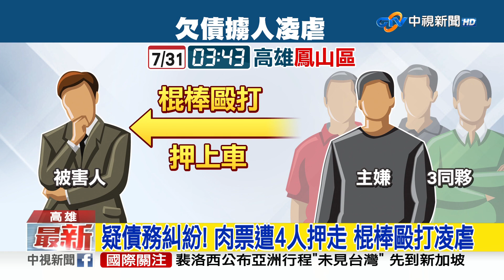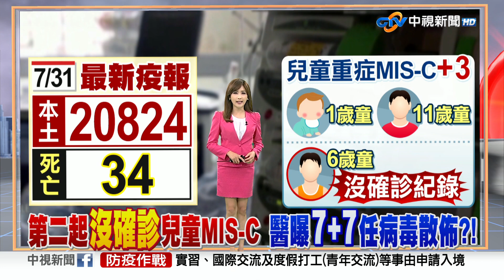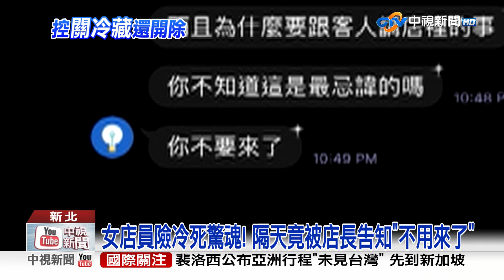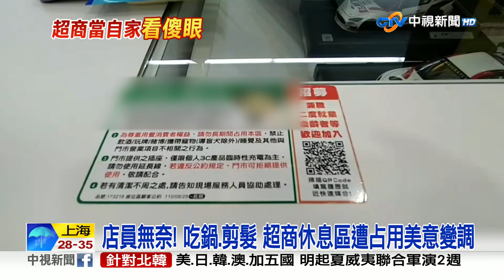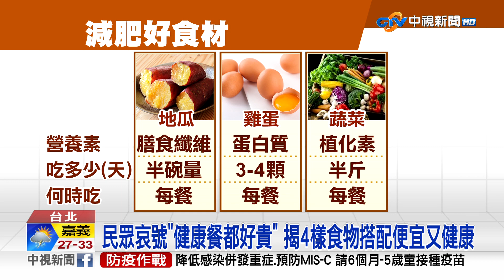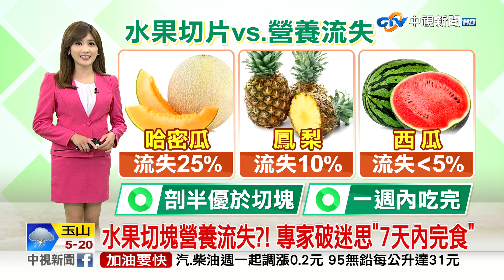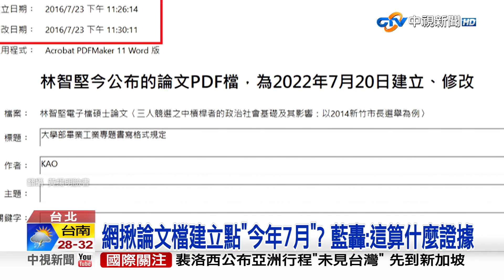20220731 1900 中視新聞全球報導